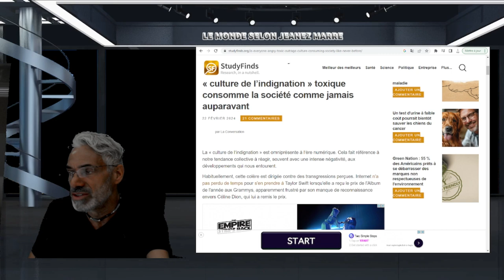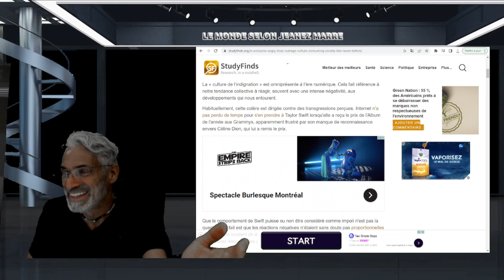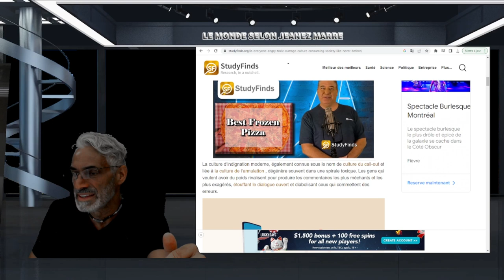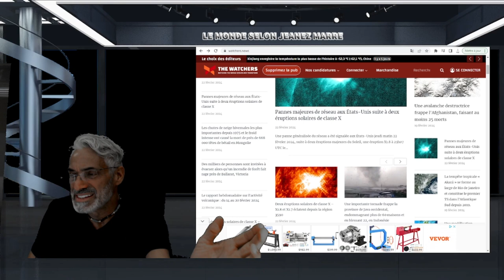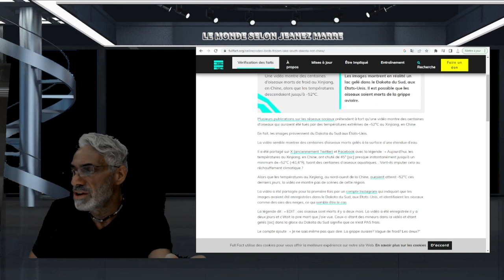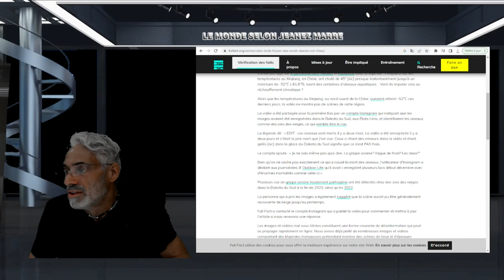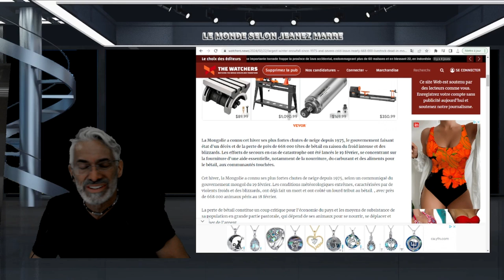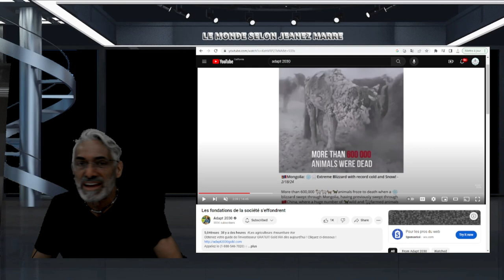OH LALA ; TOUTES LES FONDATIONS DE LA SOCIÉTÉ SONT EN TRAIN DE S'EFFOND..­